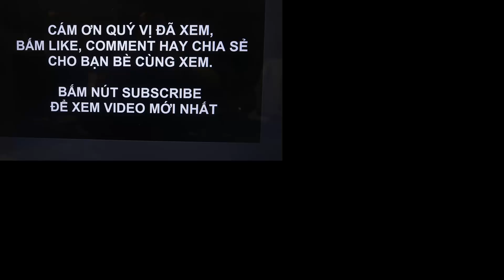CTY TỔ CHỨC CHO ĂN B.B.Q NGOÀI TRỜI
Vậy là đã 2 năm làm việc tại Cty này, thời gian trôi nhanh quá. Ngày hội Cty cám ơn nhân viên tổ chức hàng năm. Năm nay 2018